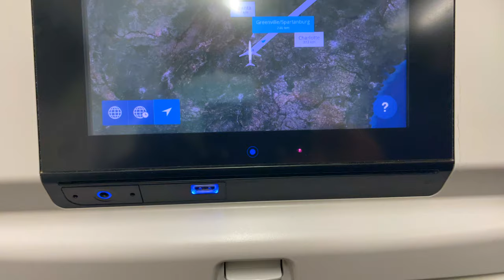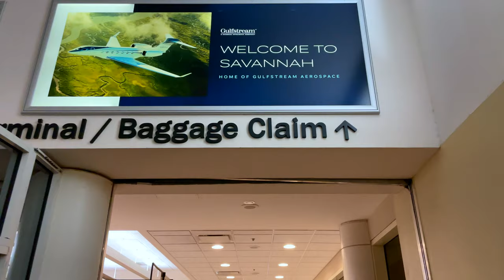Regional Flight Attendant Life | Was A Passenger Flirting With Me? | Four Day Trip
We've all had people flirt with us at some point or another, on this particular flight this passenger made it known she was flirting. listen to my story time and let me know what you would have done. thank you all for watching I do appreciate the love and support.

  Canon T6i
  iPhone 12